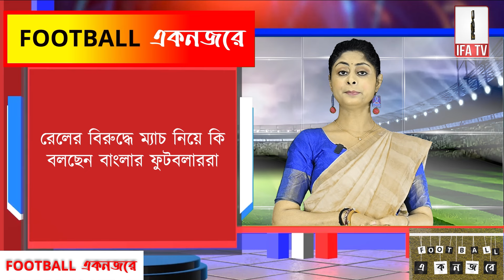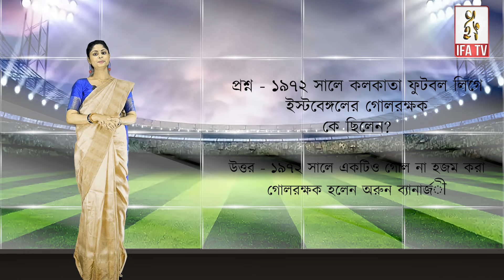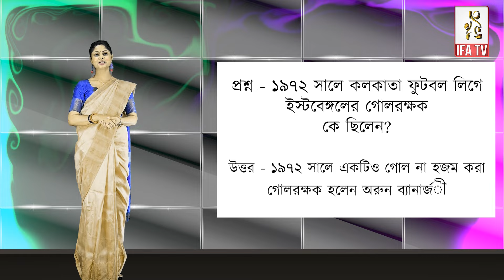Mohun Bagan: Indian Team -এ ডাক পেলেন একাধিক Mohun Bagan Player | Semifinal-এর মুখে Bengal-এর মেয়েরা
Mohun Bagan: Indian Team -এ ডাক পেলেন একাধিক Mohun Bagan Player | Semifinal-এর মুখে Bengal-এর মেয়েরা | IFA TV Presents Doinik Dribble | Daily Dribble